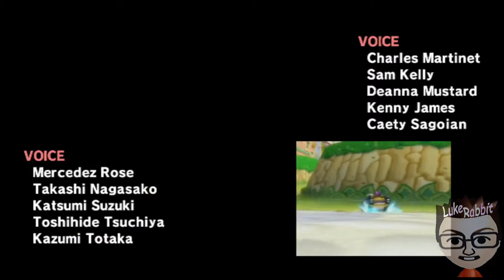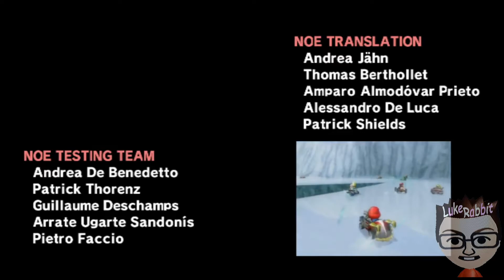Mario Kart Wii Special Cup 50cc - Baby Mario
Baby Mario with Standard Bike S. Overall 1st place! Baby Mario got bumped many times, duh.